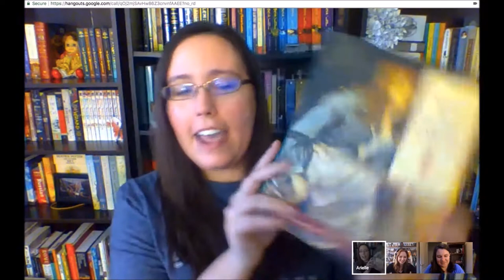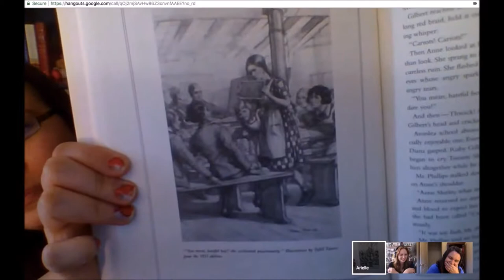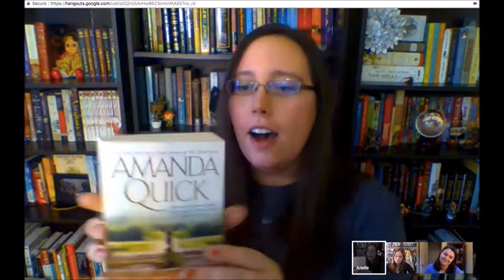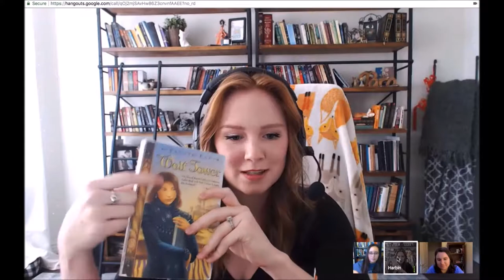Our favorite book couples!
Air, Emador, and Tara talk about their favorite book couples! Who are your favorite couples? Let us know!

Books we talk about:

Song of the Lioness by Tamora Pierce
Bloody Jack by L.A. Meyer
Ravished by Amanda Quick
Wolf tower by Tanith Lee